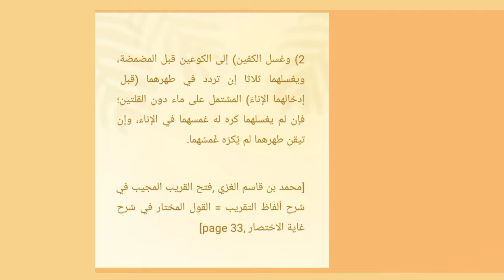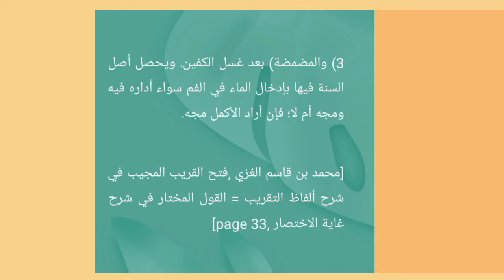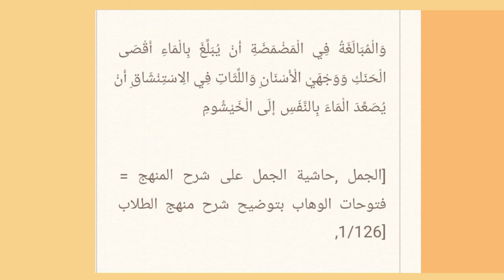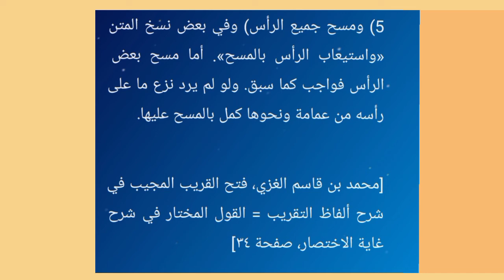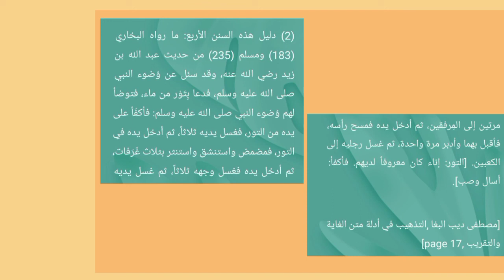Sunnah Wudlu 2-5 || Kajian Fiqih || Moch Said Ahmad (@masa_aji ) || Part 11b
@penamasa channel (moch said ahmad) adalah salah satu akun youtube yang menyajikan kajian-kajian keilmuan, kebahasaan dan kesastraan.
mochsaidahmad sebagai pemilik channel juga sekaligus narasumber dalam kajian tersebut yang terkadang juga bersama dengan narasumber dari luar.
Kajian sastra melalui ilmu balaghah  menjadi bidikan pertama dalam sajian cara mudah dan cepat belajar dan memahami ilmu balaghah.
Begitu juga kajian ilmu fiqih islami serta hukum fiqih tematik dan fiqih praktis, fiqih sehari-hari, tematik al-quran dan al-hadits serta kajian akhlak, tasawwuf dan kisah-kisah inspiratif menjadi konten yang disajikan dengan desain sederhana, efektif, lengkap dan tidak lupa menggunakan media digital untuk membantu kaum awam dan milenial dalam memahami.
Diskusi dalam bentuk podcast dan vlog tentang bahasa dan sastra juga disediakan untuk membantu para pelajar bahasa dan sastra dalam memecahkan problematika kebahasaan dan kesastraan.
Tak lupa juga, memberikan informasi tentang alam ketika berbicara tentang peristiwa yang menjadi pelajaran penting untuk semua penghuninya, dan penciptaan yang menghiasi keajaiban atas Kuasa-Nya
Maka, @penamasa channel (mochsaidahmad) adalah pusat kajian, pengajaran dan belajar ilmu, bahasa dan sastra serta memahami bahasa alam.
Videoa short berisi tentang problem bahasa yang sudah membudaya disajikan dengan ringan, lucu dan menggugah untuk mengajak penonton memikirkan dan berfikir tentang bahasa dan budaya, serta bahasa alam.
Demikian deskripsi singkat tentang (@penamasa channel) semoga bermanfaat. Ala kalimatin sawa'

Admin,
Moch Said Ahmad

Salam penamasa channel
Ilmu, Bahasa dan sastra
Jangan lupa tetap tertawa

بسم الله ما شاء الله لا يسوق الخير إلا الله
بسم الله ما شاء الله لا يصرف السوء إلا الله
بسم الله ما شاء الله ما كان من نعمة فمن الله
بسم الله ما شاء الله لا حول ولا قوة إلا بالله العلي العظيم
الحمد لله رب العالمين، أشهد أن لا إله إلا الله وحده لا شريك له رب العالمين وأرحم الراحمين، وأشهدأن محمدا عبده ورسوله سيد الكونين والثقلين، اللهم صل سلم على سيدنا محمد المبعوث رحمة للعالمين وعلى آله وأصحابه والتابعين وتابعي التابعين إلى يوم الدين أما بعد
اللَّهُمَّ رب جبريل وإسرافيل وميكائيل، فاطر السموات وَالْأَرْضِ، عَالِمَ الْغَيْبِ وَالشَّهَادَةِ، أَنْتَ تَحْكُمُ بَيْنَ عِبَادِكَ فِيمَا كَانُوا فِيهِ يَخْتَلِفُونَ، اهْدِنِي لِمَا اختُلِف فِيهِ مِنَ الْحَقِّ بِإِذْنِكَ، إِنَّكَ تَهْدِي مَنْ تَشَاءُ إِلَى صِرَاطٍ مُسْتَقِيمٍ
إلهي بحرمة الحسن وأخيه وجده وبنيه وأمه وأبيه نجني من الغم الذي أنا فيه يا حي يا قيوم يا ذا الجلاب والإكرام أسألك أن تحيي قلبي بنور معرفتك يا الله يا الله يا الله يا أرحم الراحمين
اللهم أنت ربي لا إله إلا أنت خلقتني وأنا عبدك وأنا على عهدك ووعدك ما استطعت أعوذ بك من شر ما صعنت أبوء لك ينعمتك علي وأبوء بذنبي فاغفرلي فإنه لا يغفر الذنوب إلا أنت
بسم الله ما شاء الله كان وما لم يشأ لم يكن ولا حول ولا قوة إلا بالله العلي العظيم

اللهم صل وسلم على سيدنا محمد صلاو تلقي بها الرعبة والهيبة والمخافة مني من قلوب الفاسقين والحاسدين والمعاندين وعلى آله وصحبه وسلم عليه